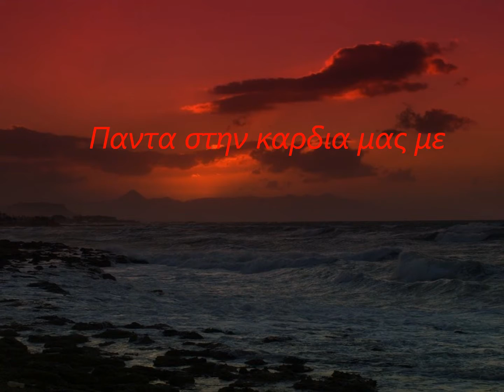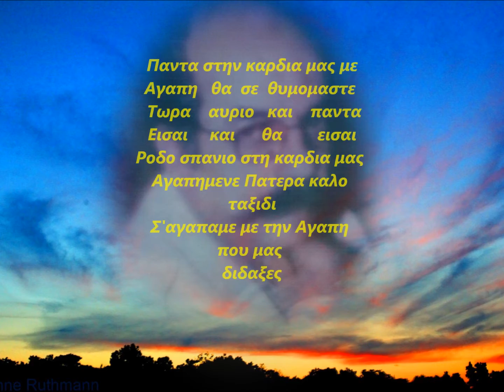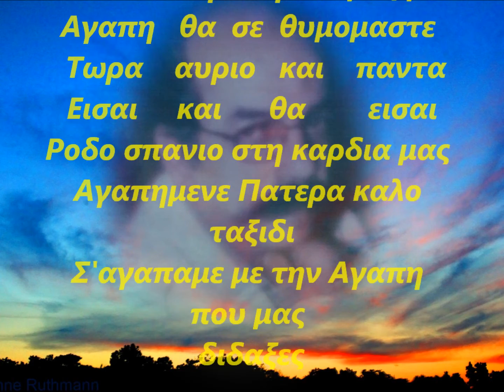gia ton patera